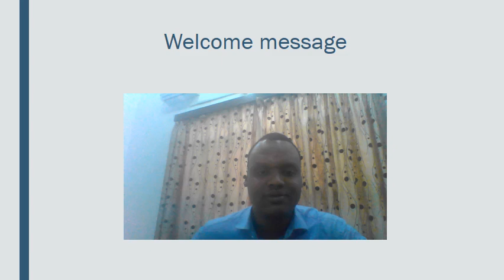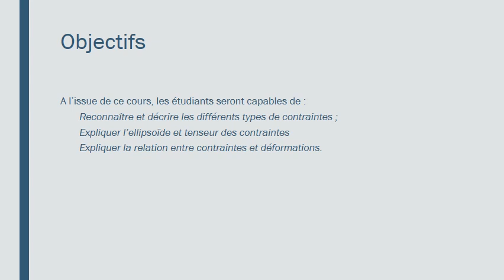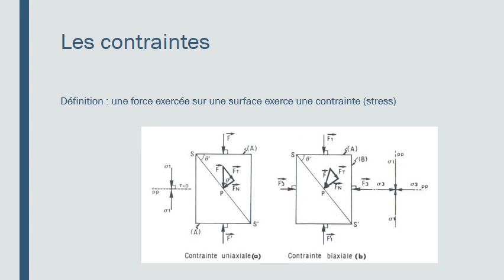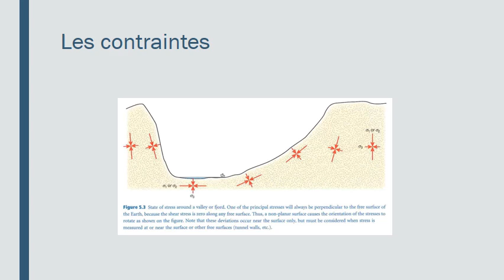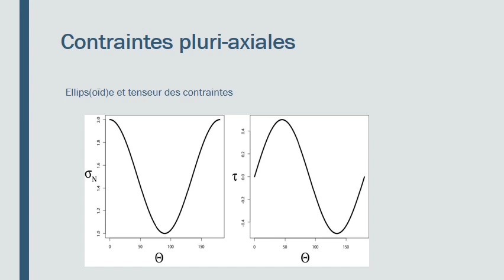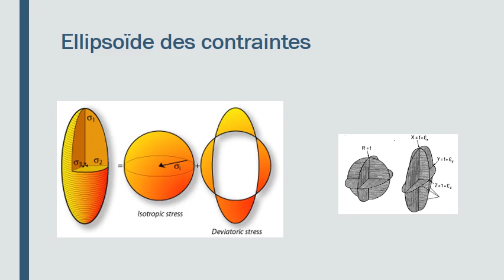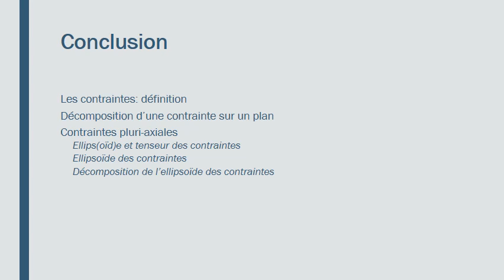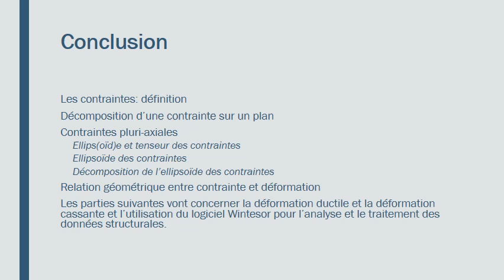Topic 2: Notions fondamentales de la géologie structurale : les contraintes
A l’issue de ce cours, les étudiants seront capables de :
• Reconnaître et décrire les différents types de contraintes ;
• Expliquer l’ellipsoïde et tenseur des contraintes
• Expliquer la relation entre contraintes et déformations.